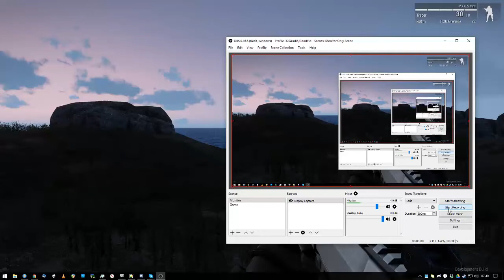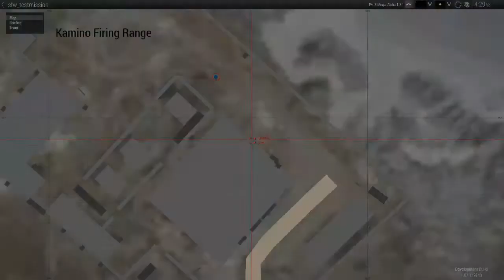[Outdated, 2016] IFA3 Framework, BAR1918 Sound on MX